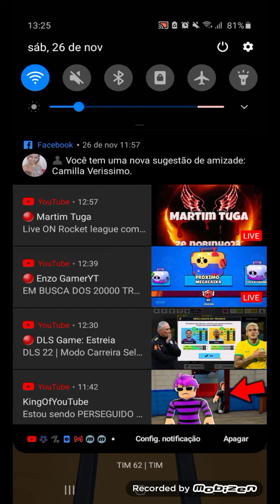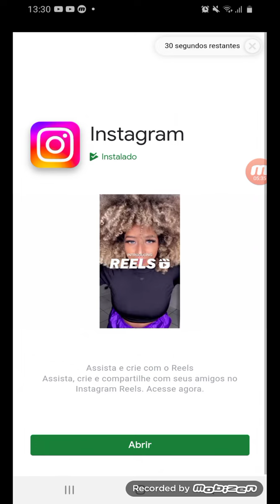jogando subway sufer tentando fazer no coins